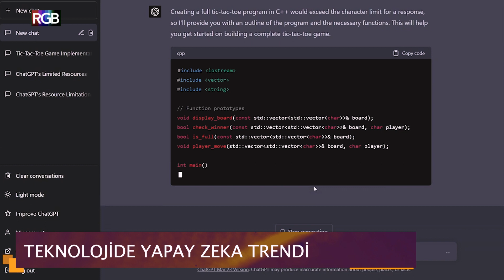DMVÇ / EĞİTİM VE YAPAY ZEKA